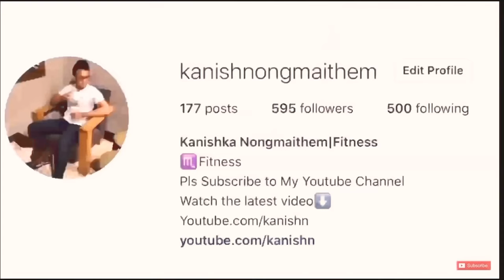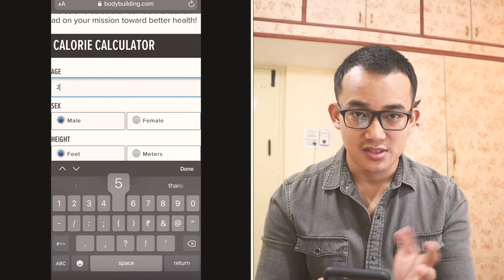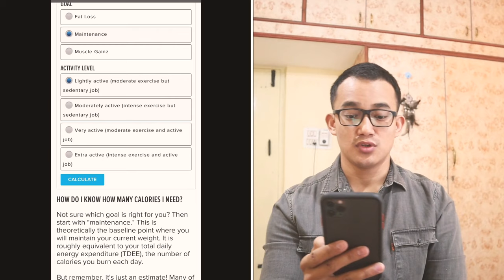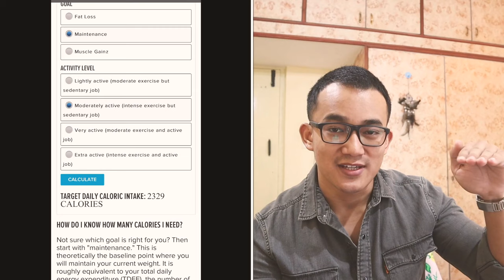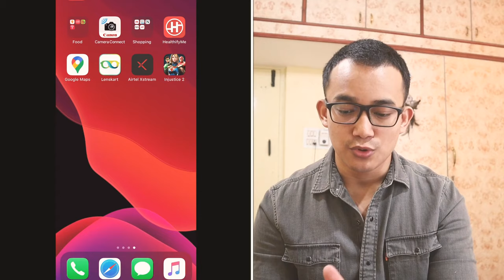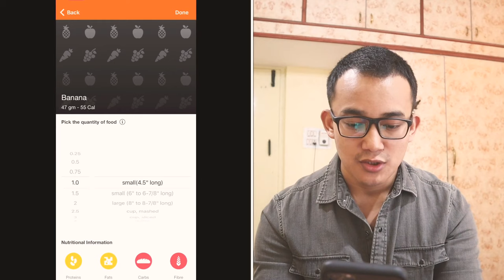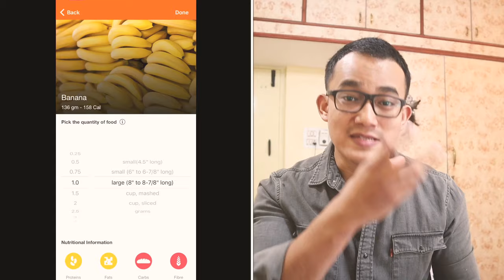Kamaina Yam Thuna Noigani | Gain Weight FAST | How to calculate Calories